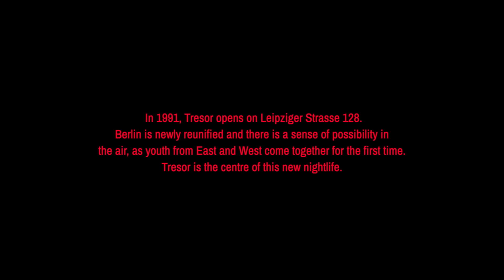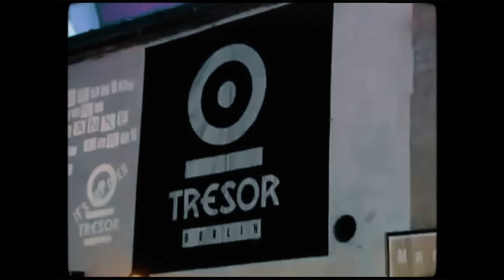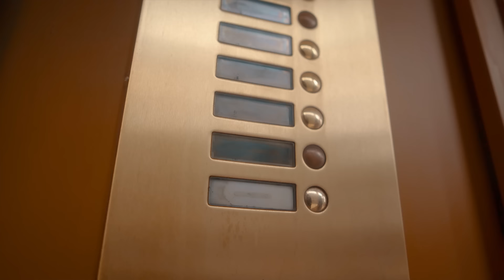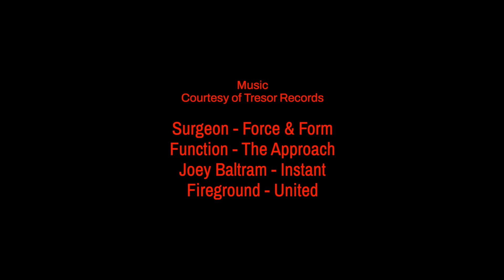Tresor: A Story of Survival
As the Berlin institution turns 32, a new short documentary contends with its past, present and future.

Tresor, one of Berlin's oldest and consistently popular techno institutions, celebrates 32 years in 2023. Part history, part meditation on the club's future, this new short film explores the wider implications for Berlin’s cultural landscape, as founder Dimitri Hegemann, like many others in the city, feels the pressures of rising gentrification and a precarious lease contract.

With Berlin's real-estate market continuing to boil over, the current situation has inspired Hegemann to set up the Tresor Foundation, which aims to protect the presence of cultural and creative spaces in the centre of cities, preserving community access to these vital resources. Tresor: A Story of Survival was directed by Josiah McGarvie and produced by Emma Tracey, with support from the club commission.

Music (Courtesy of Tresor Records):
Shao - Reflection Pt.1
ES - The Road Less Travelled
Function - Distant Paradise
Surgeon - Oak Bank
Underworld - Born Slippy
Surgeon - Force & Form
Function - The Approach
Joey Beltram - Instant
Fireground - United

Director - Josiah McGarvie
Producer - Emma Tracey
Editors - Ida Bechtle, Cormac Dunne

Additional Footage:
Subberline, by Tillmann Künzel
Michael Andrawis

Thanks to:
Dimitri Hegemann
Laurens Von Oswald
Alan Oldham
Killa Schütze
Thomas Hoffman
Michael Andrawis
Tillman Künzel
Johanna Dahlroos
Scéal and Brisbane Documentary Company